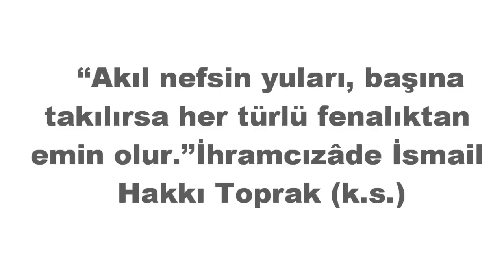İhramcızâde İsmail Hakkı Toprak Efendi Sözleri Şerhi 4 / Kerem Önder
"Akıl nefsin yuları, başına takılırsa her türlü fenalıktan emin olur "